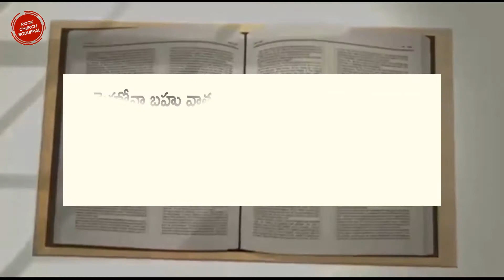TODAY'S PROMISE||EXTOL THE LORD ||DAILY WORD OF GOD||TELUGU BIBLE VERSES||SHORT MESSAGE ||1-09-2020